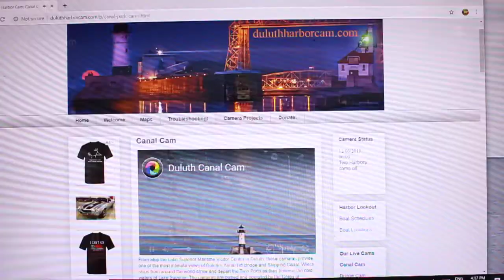Samuel De Champlain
The barge Innovation and the tug Samuel De Champlain came in to Discharge Cement at LaFarge Superior.  It has been 2 years since the last time they sailed in